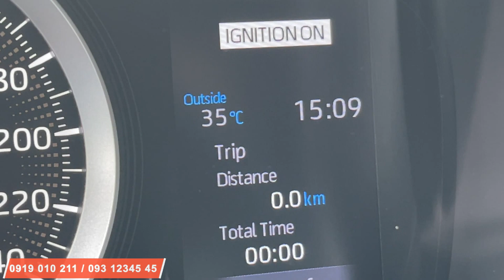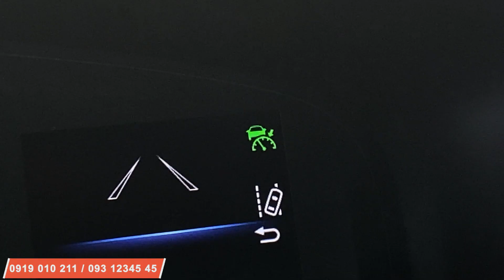Phanh tiền va chạm không tự phanh, tại sao? | Toyota Safety Sense hoạt động như thế nào?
Nhiều khách Toyota Cross có gói an toàn Toyota nhưng cứ băn khoăn sao không thấy nó làm việc, liệu nó có bị tắt đi hay bị hư? Khi cần hỗ trợ liệu nó có giúp tự phanh ngăn ngừa tai nan không? Không biết lựa chon bản cao để có gói an toàn này có phải là một lựa chọn sáng suốt hay ném tiền qua cửa sổ. Để giúp các bạn hiểu rõ hơn Thái Lớn làm clip này. Hoạt động của nó, khả năng hoạt động của nó chính xác đến mứac nào? Nó có thật sự hữu ích với từng người từ đó góp phần giúp bạn chọn lựa phiên bản Cross nào là hợp lý
Mỗi tính năng trong gói an toàn toyota TSS sẽ làm việc theo một dãy tốc độ khác nhau mà ít ai biết.
PCS - Phanh tiền va chạm 10-180 km/h
DRCC - Kiểm soát hành trình chủ động lớn hơn/bằng từ 30 km/h
AHB - Bật tắt đèn pha tự động lớn hớn/bằng  40km/h
LTA - Kiểm soát lệch làn lớn hơn/ bằng 50km/h

😀 Bạn đang lo lắng về giá? Chương trình khuyến mãi, trả góp, phụ kiện khi mua xe ô tô?  NHÓM THÁI LỚN chuyên bán xe Toyota mới và cũ tại  Toyota An Thành Fukushima - 100% vốn Nhật Bản. Địa chỉ: Số 15 KP3, Bùi Thanh Khiết, huyện Bình Chánh, TP HCM.
NHÓM THÁI LỚN luôn có giá tốt, tư vấn tận tình, vui vẻ,  phục vụ nhanh gọn lẹ Trước - Trong - Sau khi mua xe. Giao xe và hướng dẫn sử dụng kỹ lưỡng. Chăm sóc sau bán hàng chu đáo. Tự hào là một thương hiệu dịch vụ khách hàng tốt nhất trong lĩnh vực ô tô tại Việt Nam
🏠 Showroom: Số 15 Bùi Thanh Khiết, KP3, TT Tân Túc, huyện Bình Chánh, TP HCM